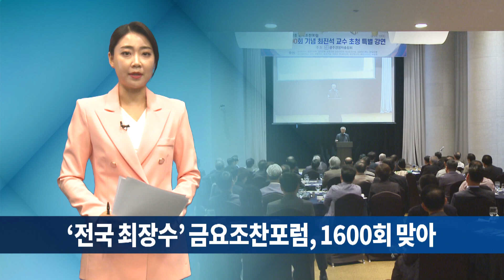[KCTV뉴스] '전국 최장수' 금요조찬포럼, 1600회 맞아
■ 광주경총 '금요조찬포럼' 1600회 돌파

국내 최장수 포럼인
광주경영자총협회의
금요조찬포럼이 1600회를 맞았습니다.

광주경영자총협회는
홀리데이인 광주호텔에서
1600회 금요조찬포럼을 열어
최진석 서강대학교 철학과 명예교수를 초청해
인문학적 통찰을 통한 삶의 방향을 제시했습니다.

금요조찬포럼은
지난 1990년 6월 1일 첫 회를 시작한 이후
33년 동안 매주 금요일마다
경제와 경영, 인문학 등 다양한 주제로
기업 CEO 등 지역민들의 교육과 교류의 장이 되고 있습니다.

특히 한국기록원이 국내 최장수 포럼으로 인증할 만큼
전국적으로 전통과 권위를 자랑하고 있습니다.